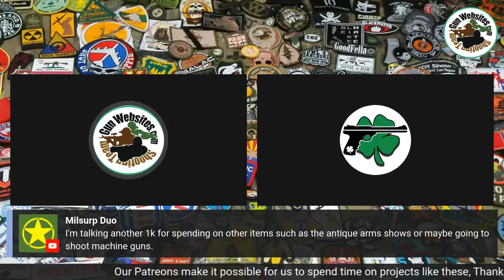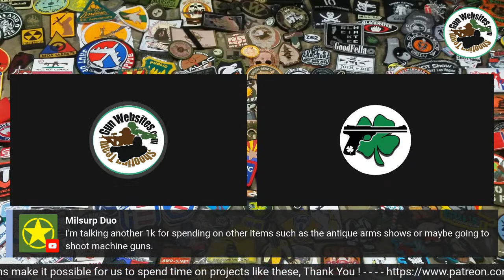How much does it cost to go to SHOT Show - Secrets & Tips to save you money & time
SHOT Show is a maze of secrets and puzzles
We will give you the shortcuts, Tricks, Hacks and loopholes

Learn the SHOT Show secrets